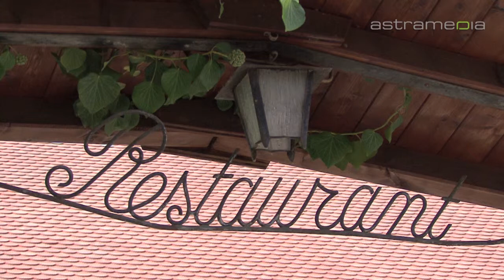Café de la Réunion, Veyrier, un moment de bonheur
Sympathique, chaleureux et contemporain - le Café la Réunion vous offre un grand choix de différents menus. Pour les beaux jours, une grande terrasse ombragée et fleurie vous attend pour de longues soirées bucoliques.

 Cafe restaurant veyrier manger repas souper dîner vin alcohol banquets lamacarona repas d'affaires dîner d'affaires dégustation spécialités cuisine cuisiner